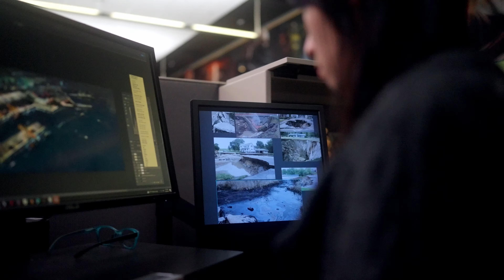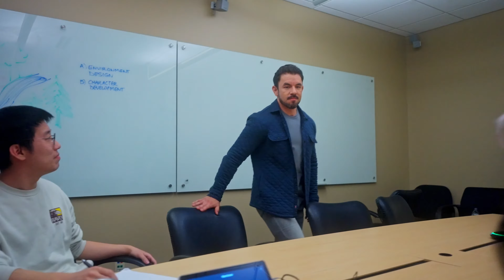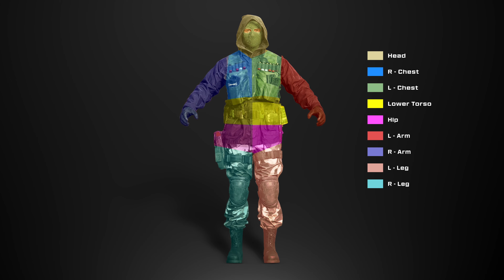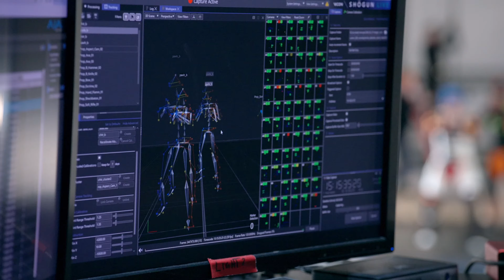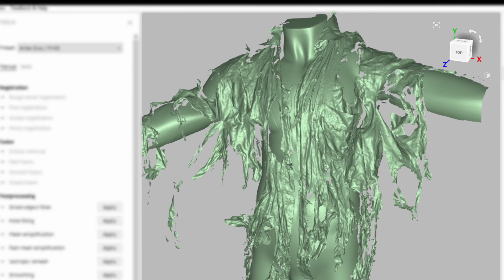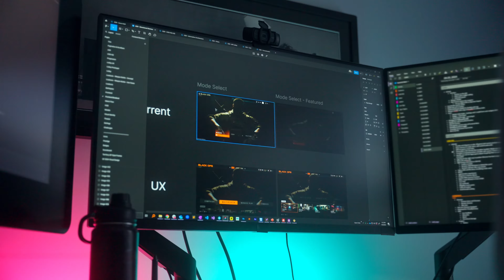Call of Duty: Black Ops 6 - Direct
Tune in to Black Ops 6 Direct for the latest announcements and reveals 🔥